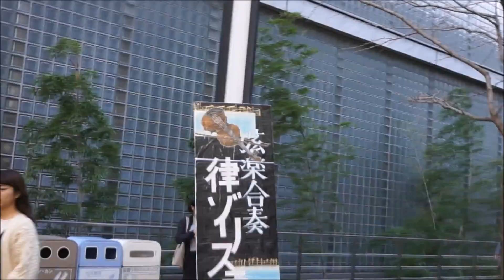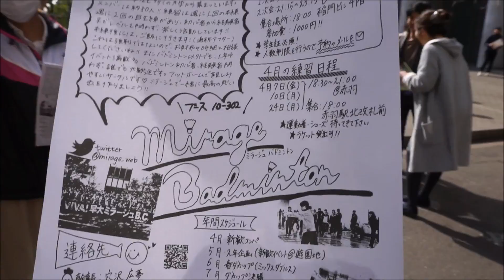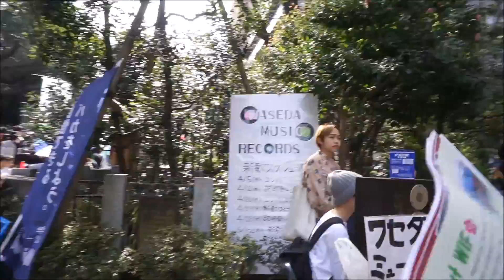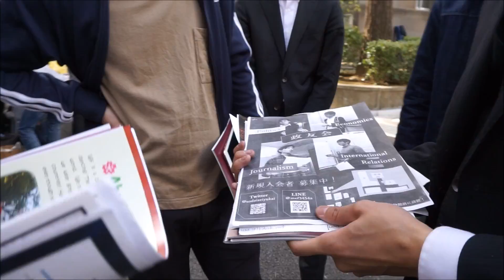University Clubs Fair in TOKYO, JAPAN | Waseda University (Vlog #34)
Hey guys!
Today I thought I would show you all what a university clubs fair in Japan is like. This was taken at Waseda University in Tokyo.